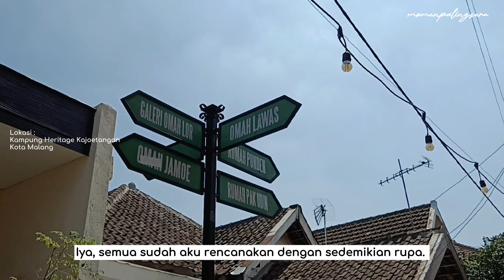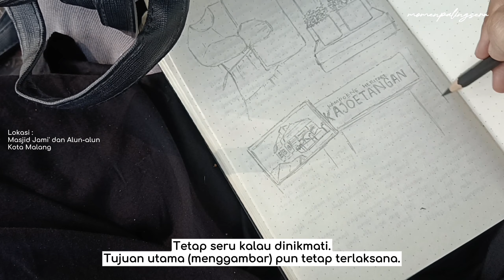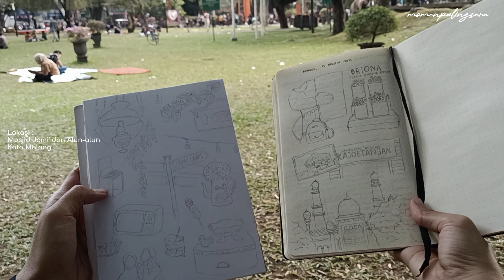Ketika Realita Berjalan tidak sesuai Rencana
Terkadang, kita sudah merencanakan banyak hal yang ingin dicapai kedepannya. Tetapi di tengan jalan, kita mengalami banyak kejadian tak terduga di luar rencana yang ternyata membuat kita bisa melihat banyak hal. Tetap tenang walau rencana tidak berjalan sesuai dengan rencana.